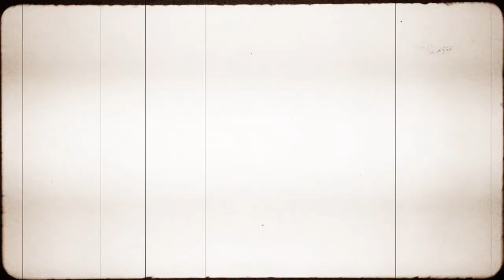Culty Beginnings - Cult of the Lamb (Part 1) | SMF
We embark on our Cult Of The Lamb Walkthrough

Start your own cult in a land of false prophets, venture out into diverse and mysterious regions to build a loyal community of woodland Followers and spread your Word to become the one true cult.

Cult of the Lamb is a roguelike video game that follows a possessed lamb who is saved from death by a god-like stranger named "The One Who Waits", and must repay their debt by creating a loyal following in its name. The game developed by indie developer Massive Monster and published by Devolver Digital. It was released on 11 August 2022 for macOS, Nintendo Switch, PlayStation 4, PlayStation 5, Windows, Xbox One, and Xbox Series X/S.